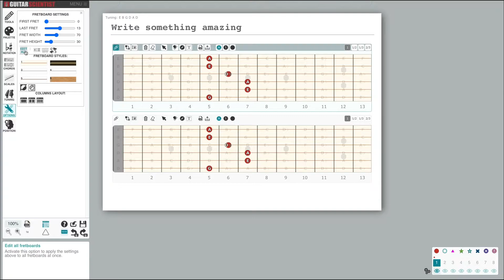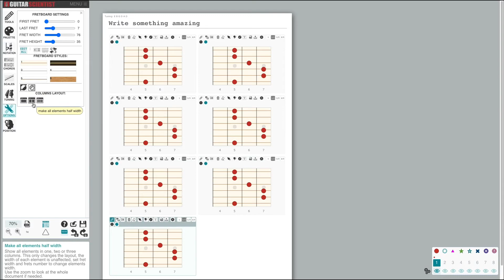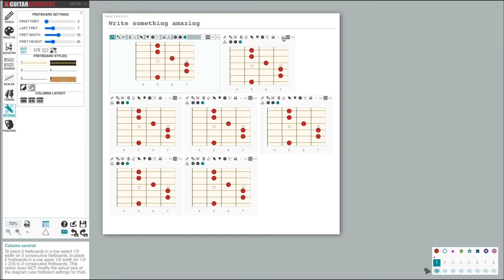[ITA] - Numero di tasti e opzioni grafiche - Tutorial per Guitar Scientist Editor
Crea il tuo account gratuito su e crea i tuoi diagrammi di diteggiature di scale e accordi online!